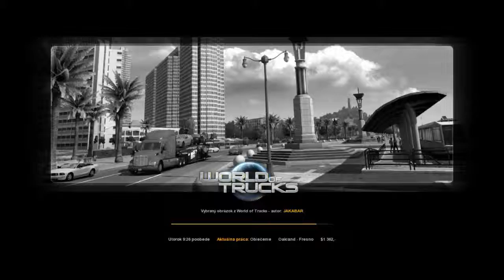American Truck Simulator #7 Jackpot- Las Vegas 2/2